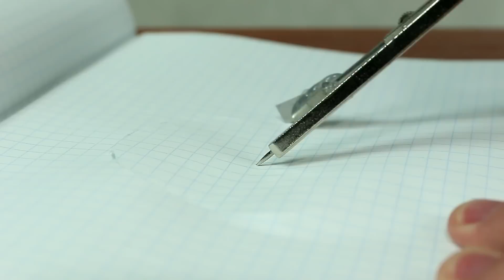7 Simple Life Hacks